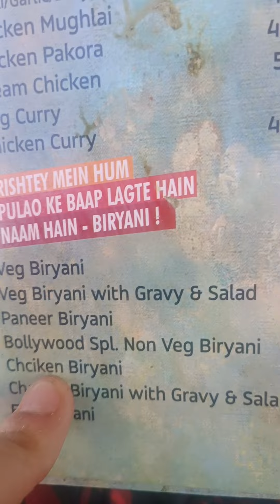MiniVlog - A Short Trip To Dharampur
Saree @AmazonInOfficial
Top @myntra